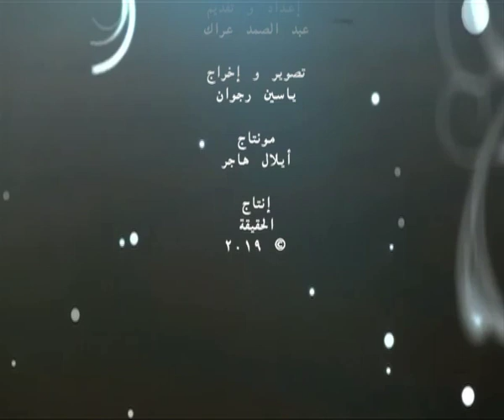حالة شفاء "بلهاشمي فاطمة" شفيت من مس و سحر"الحقيقة 2020"